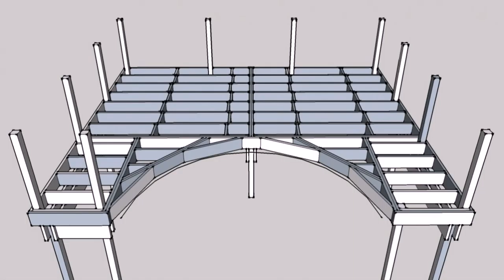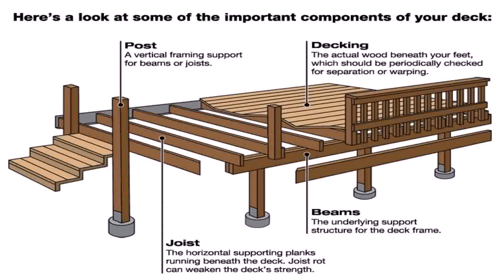Above Ground Pool Deck Framing Plans